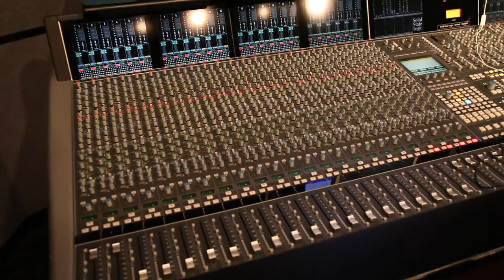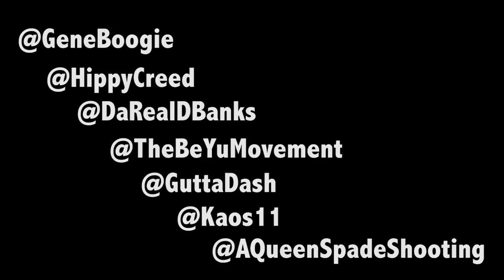BEAT UNION MUSIC . HIPPY CREED . Patchwerk Studio Session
HIPPY CREED.  Patchwerk Studios Recording Session .
"YOU DON'T KNOW" . producer C. DASH .
for BEAT UNION MUSIC .